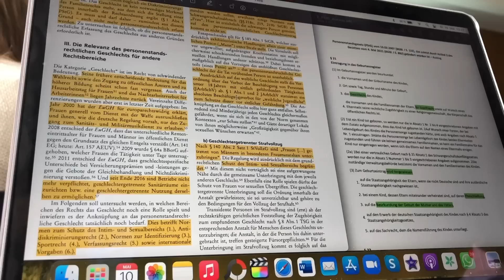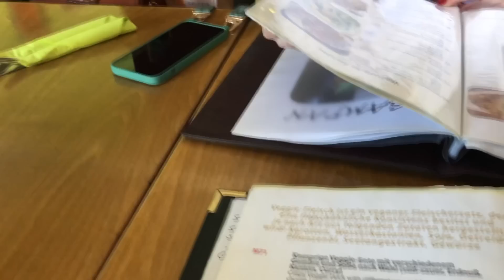JURA VLOG: Wie es mir wirklich geht || Panik wegen der mündlichen Prüfung, Überforderung & skincare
hellooooo friends,

nach der Videopause letzte Woche (nochmal sorry dafür 🥲) gibt es heute wieder einen Uni- Vlog mit ganz vielen Life-Updates und auch Realtalk, wie es mir momentan geht & warum ich so überfordert mit der Situation bin. Have fun :)

Falls ihr Verbesserungsvorschläge, Tipps, Wünsche oder Fragen habt, feel free diese in die Kommentare zu schreiben.

have a nice day und bleib gesund,
saskia 💖

✨Lust auf mehr Videos von mir?

Meine iPad- Hülle
Mein iPad- Mäppchen
Meine iPad- Folie
Meine Macbook- Hülle
Meine Karteikarten-Boxen
Meine Bücherempfehlungen- Jura (Liste)
Meine Study Essentials (Liste)
Meine Liste fürs EXAMEN

Ich bin Teilnehmerin des Amazon-Partnerprogramm, das zur Bereitstellung eines Mediums für Webseiten konzipiert wurde, mittels dessen durch die Platzierung von Partner-Links Entgelte verdient werden können.